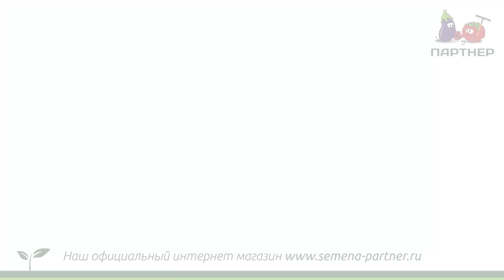ЛУК РЕПЧАТЫЙ РЕД БАРОН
🧅 Суперурожайный, устойчивый к неблагоприятным погодным условиям и разного рода заболеваниям, обладающий вкусными, полуострыми, сочными плодами – лук репчатый РЕД БАРОН:

👌 Лук репчатый РЕД БАРОН – раннеспелый сорт, возделывается в однолетней культуре. Луковица округлой формы, массой 80-100 г. Кроющие чешуи тёмно-фиолетового цвета, а основные сочные – тёмно-пурпурной окраски, шейка тонкая. Имеет очень приятный, полуострый вкус.

👍 Лук РЕД БАРОН устойчив к различного рода заболеваниям. Пригоден для длительного хранения.